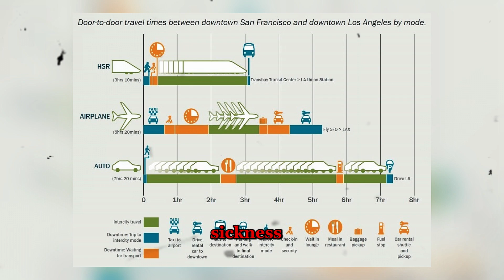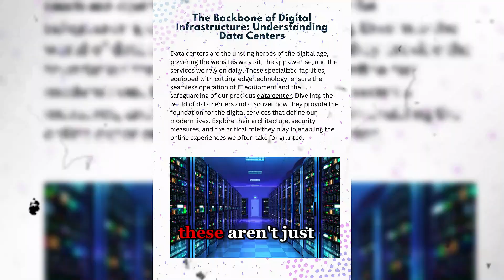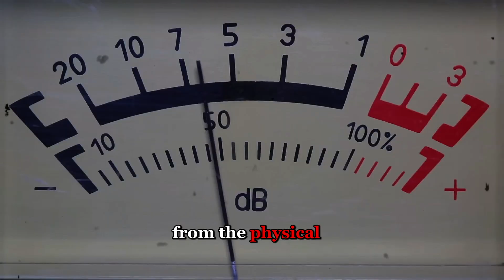China Just SHOCKED The World With What They Are Building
China’s engineering boom looks less like reality and more like sci-fi come to life — from monorails slicing through apartment buildings to robots already working on factory floors. In this video, we explore the megaprojects reshaping cities, redefining distance, and pushing the limits of what infrastructure and technology can be. Discover how high-speed rail, futuristic skylines, and next-gen robotics are transforming China at a pace the world has never seen.